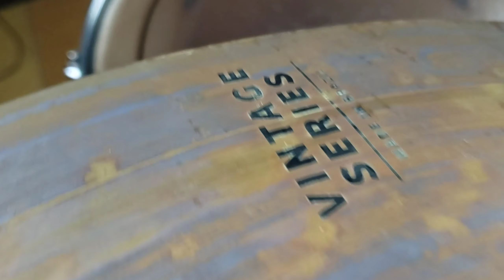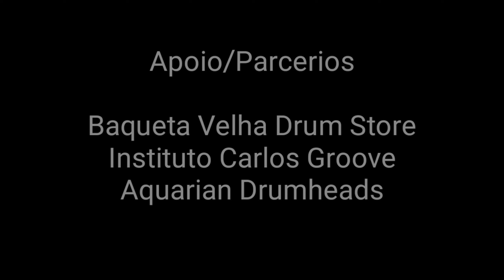Testando os Pratos Redfoot - Vintage e London Series ( made in brazil)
Crash/ride 20 e 22 Vintage Series
hats 15 London Series